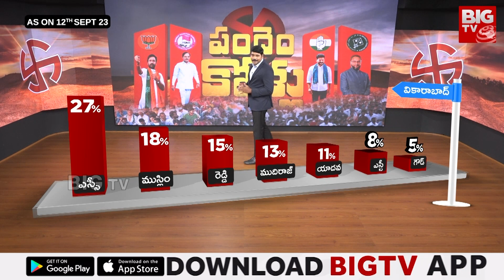Vikarabad Assembly Constituency | వికారాబాద్ నియోజకవర్గంలో కులాల బలమెంత..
Vikarabad Assembly Constituency | Telangana Election Survey 2023 | Telangana Political Analysis | వికారాబాద్ నియోజకవర్గంలో కులాల బలమెంత... ఏ పార్టీకి ఎవరెవరు మద్ధుతిస్తున్నారు | @BIGTVLive